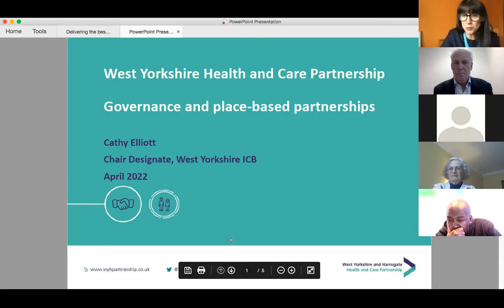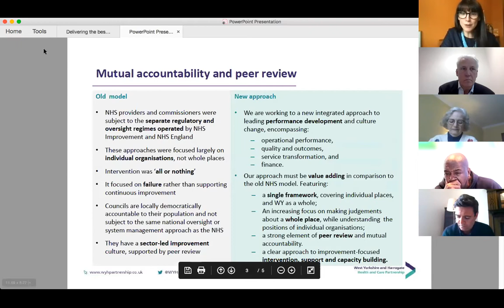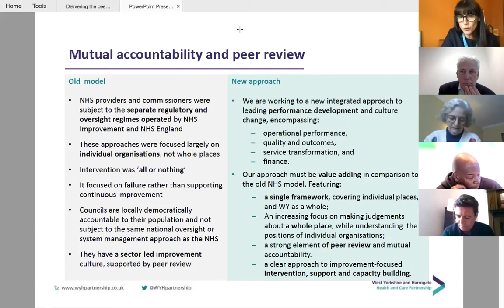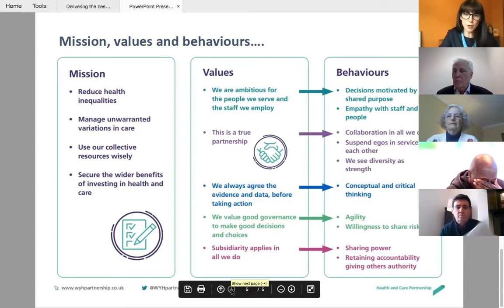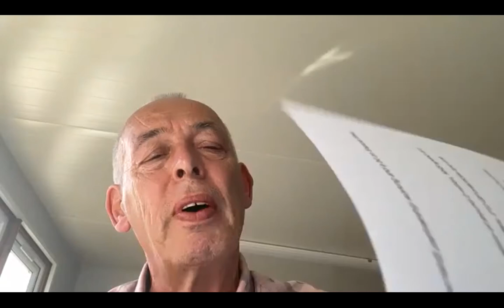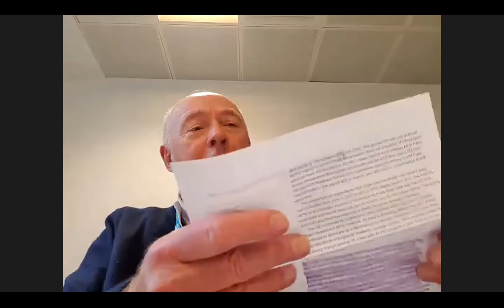Health Devolution Commission Best Practice and Emerging Issues Roundtable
Health Devolution Commission initial Best Practice and Emerging Issues Roundtable with ICB Chairs Naomi Eisenstadt, Cathy Elliot, Richard Douglas and Richard Leese plus panel responses from Mark Cubbon, Chief Delivery Officer, NHSE, Cllr Rosemary Sexton, LGA Wellbeing Board and Sarah Walters, NHS Confed ICS Network